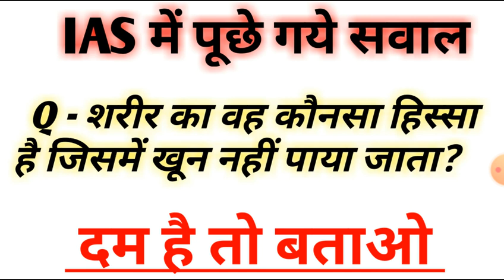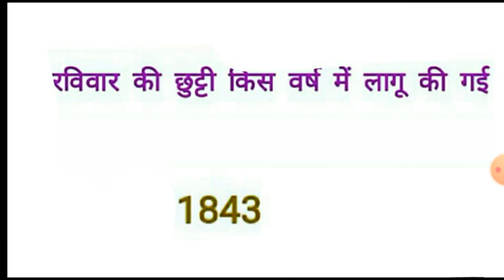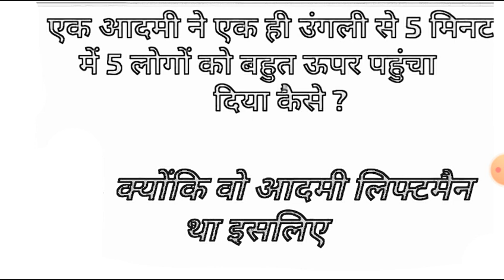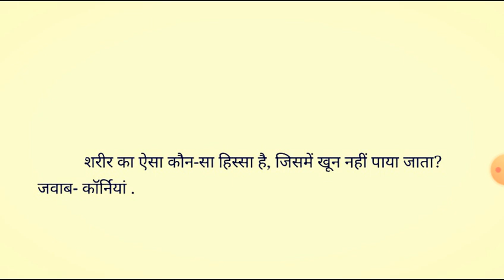शरीर का वह कौनसा हिस्सा है जिसमें खून नहीं पाया जाता है? Most Brilliant UPSC Question Answer